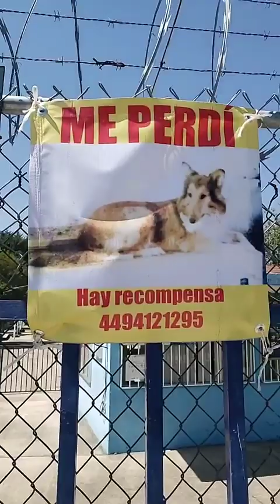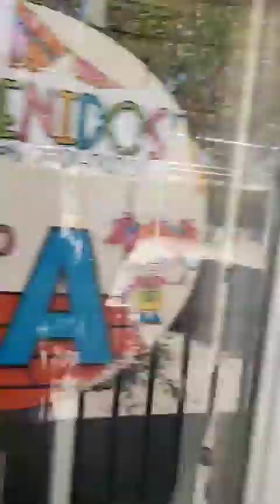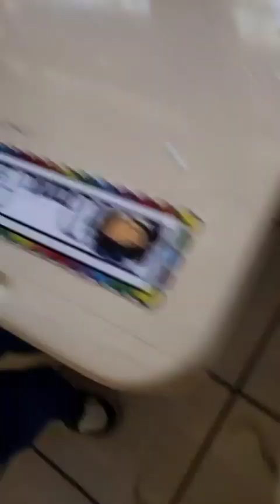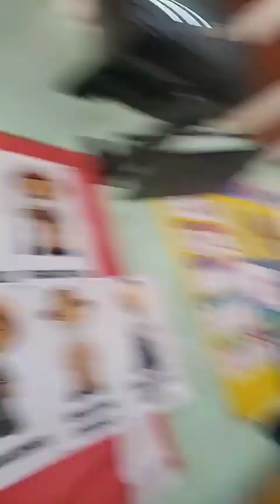CAMINITO DE LA ESCUELA cumpleaños de Santi IPHONE Y ORO LE REGALAMOS